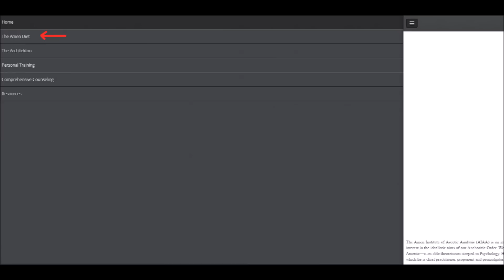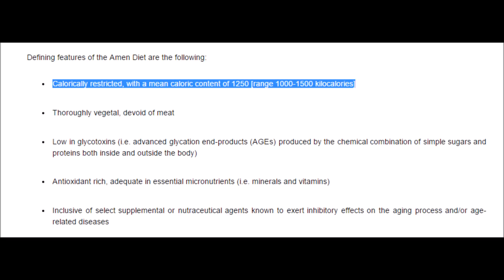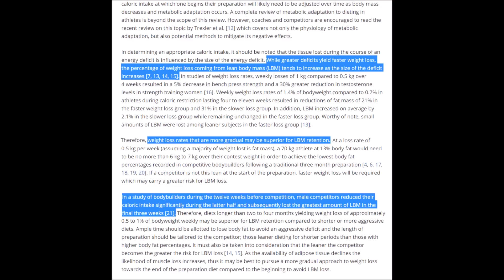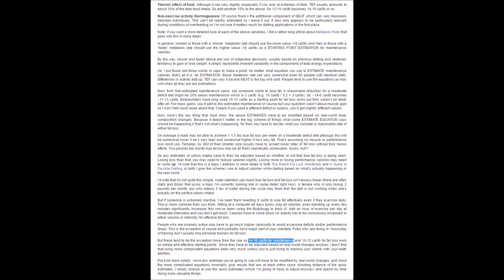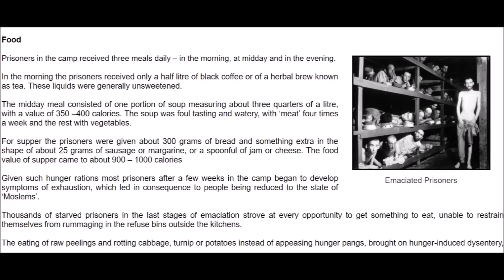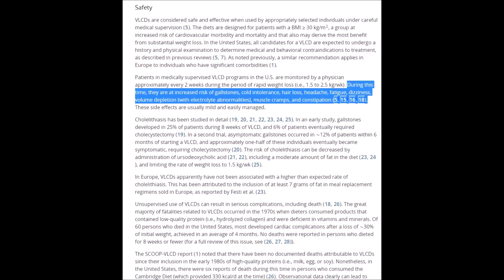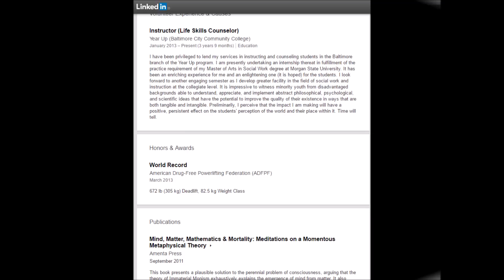Crushing Dr. Amen-Ra's Dietary Bullsh1t WITH SCIENCE! - Cory McCarthy -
TOPICS:  Cory McCarthy Dr. Nun Sava-Siva Amen-Ra vegan veganism plant-based nutrition fitness bodybuilding powerlifting calories starvation 1250 exposed debunked Vegan Muscle Academy Stronger Faster Vegan Vegan Gains